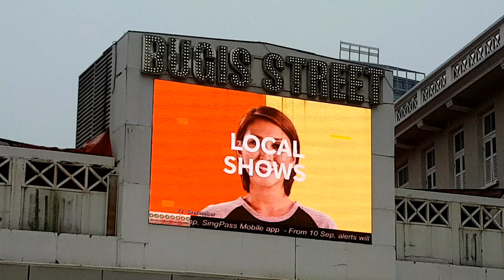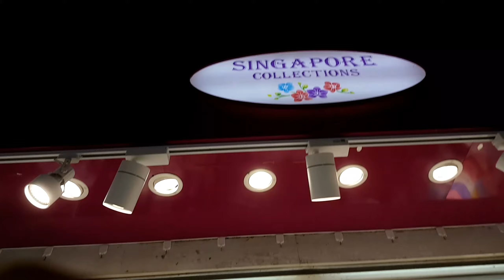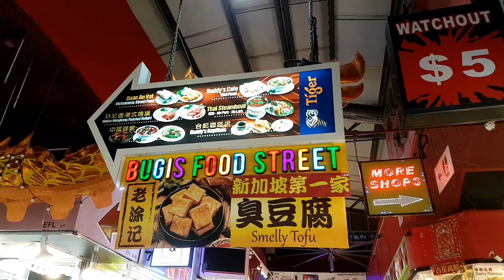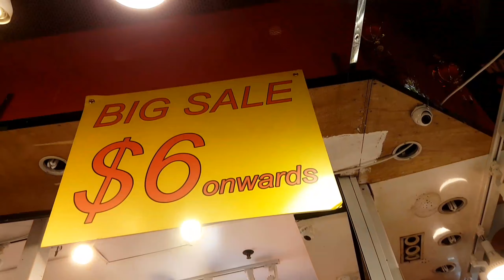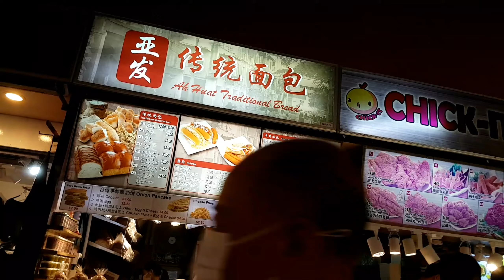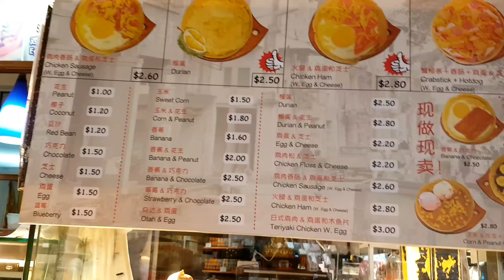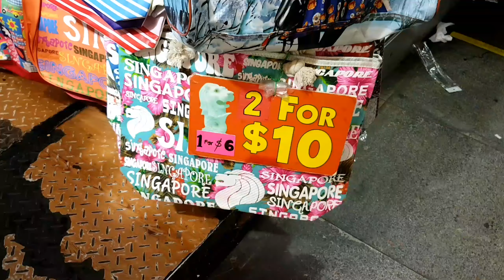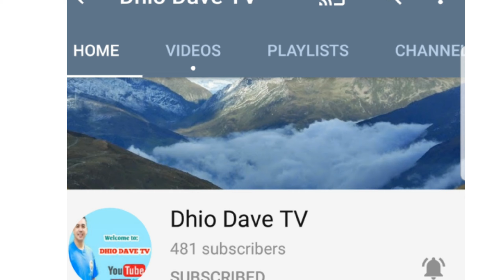BUGIS STREET SINGAPORE- CHEAP CLOTHES AND FOODS FULL TOUR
Hello Guys!Kung hindi kayo masyadong maarte  at gusto nyong bumili ng pasalubong  very AFFORDABLE  price and cheap and nice just drop by here at Bugis Street Market Singapore.